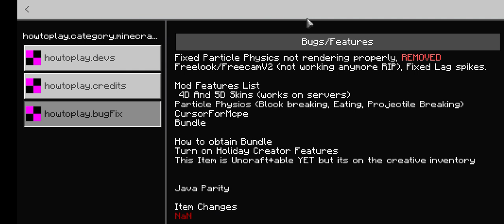Minecraft Mod 1.19.11 - F1 Button - Debug Screen! (test)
Drop Item Toggle
 Original Public Source code by Evoker Mc